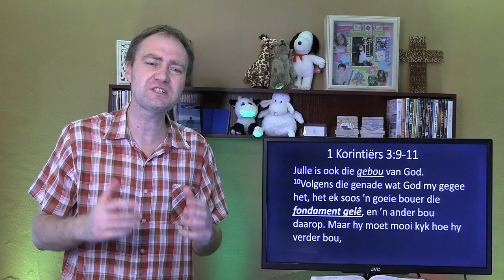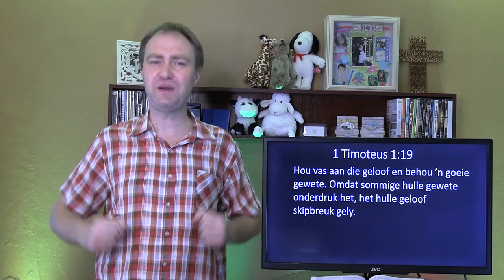Ons fondasie is Christus (Johan Delport)